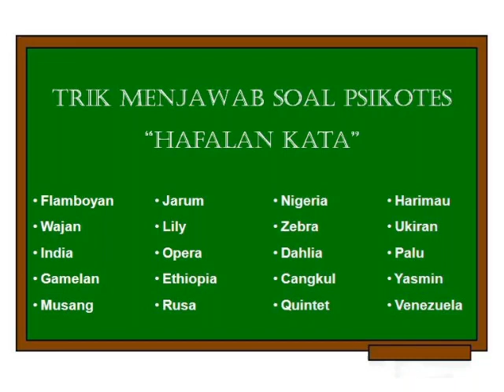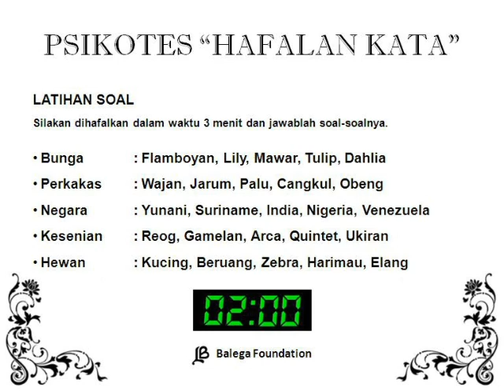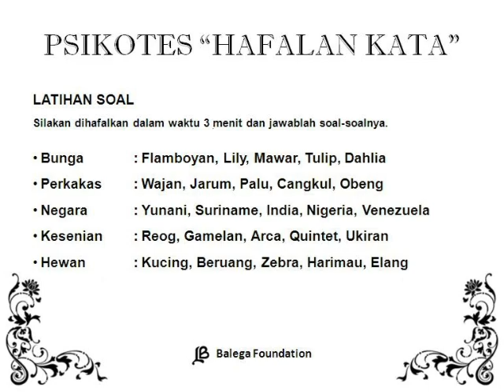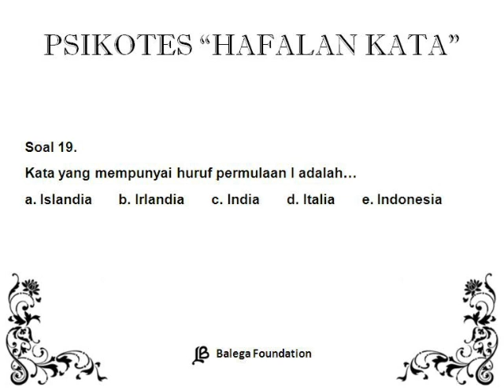Psikotes "Hafalan Kata"